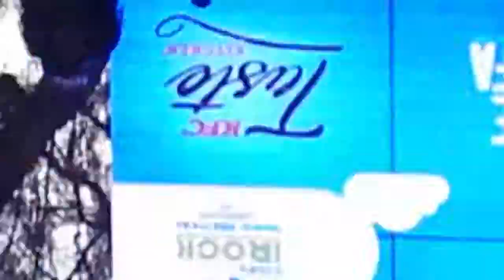Final DSTV iRock Battle for stage 2017 (Part 2)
Polokwane, Waterland.